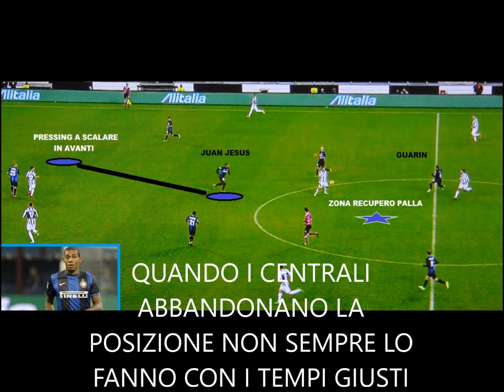Analisi Inter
Non sono proprietario della canzone, video senza scopo di lucro